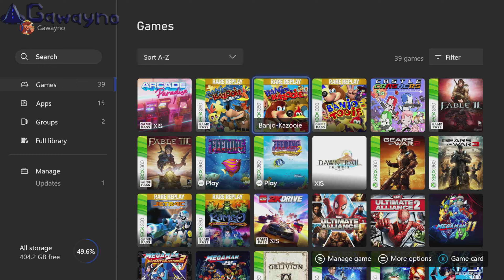AverMedia Live Gamer MINI Test!